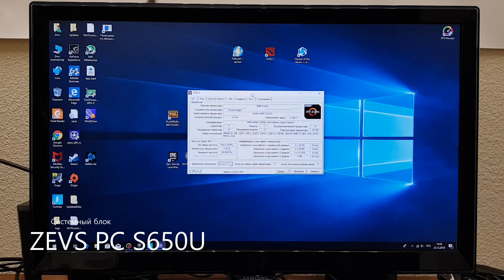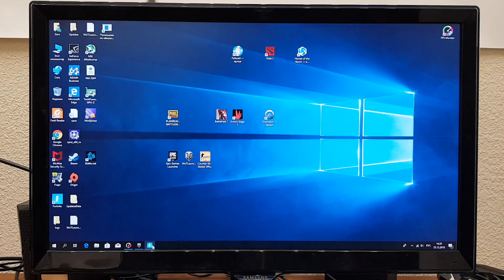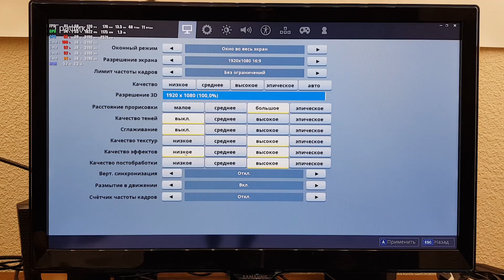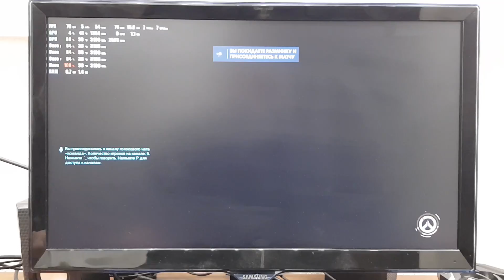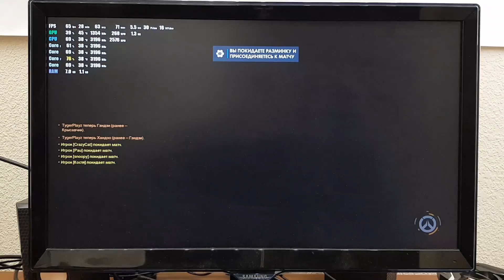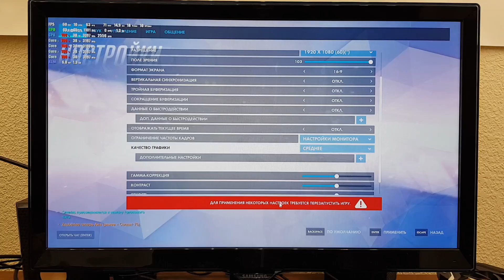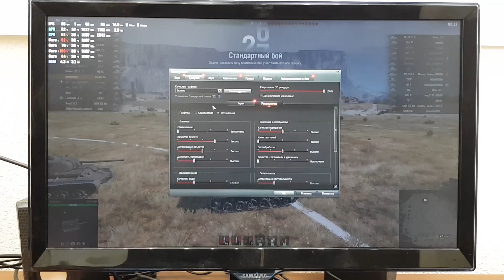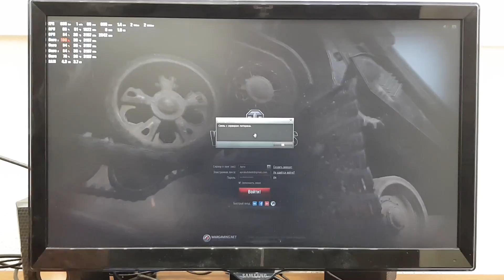Athlon 200GE + GTX 1050TI 4GB (1080p FPS TEST Fortnite, Overwatch, CS GO, WOT)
Athlon 200GE + 8GB DDR 4 (4+4) + GTX 1050TI 4GB